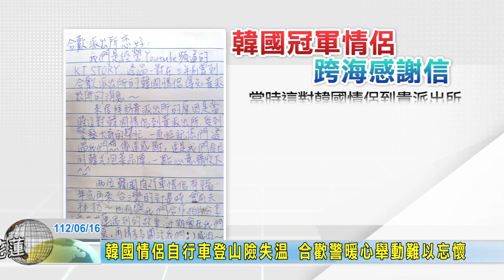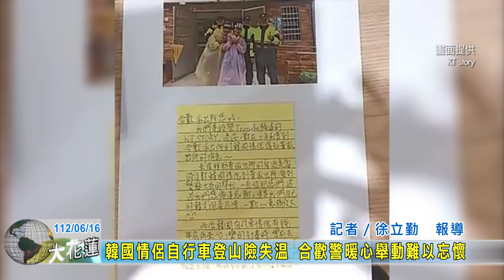20230616 09 韓國情侶自行車登山險失溫 合歡警暖心舉動難以忘懷